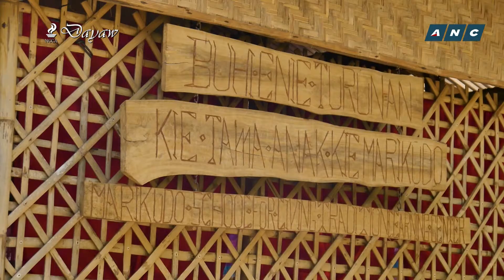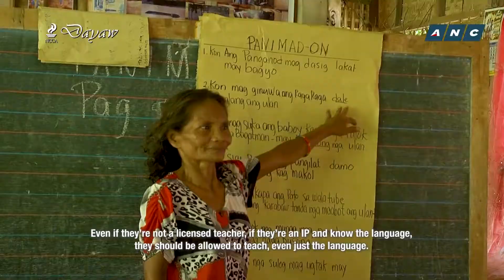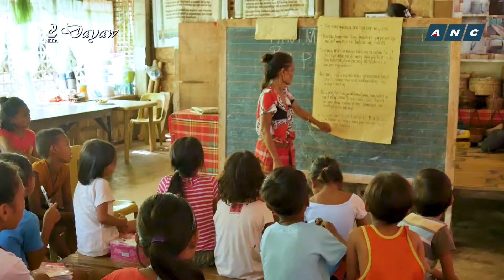LOREN LEGARDA: Dayaw Season 7 Episode 2 - " Ati Kami"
DAYAW Season 7| Episode 2 -  “Ati Kami (School of Living Traditions in Negros Occidental)"

Watch Dayaw every Thursday at 8:30pm on the ABS-CBN News Channel (ANC), ANC Facebook, and TFC with replays every Friday at 6pm, Saturday at 11am, Sunday at 6:30am, Tuesday at 2:30pm and Thursday at 4:30am